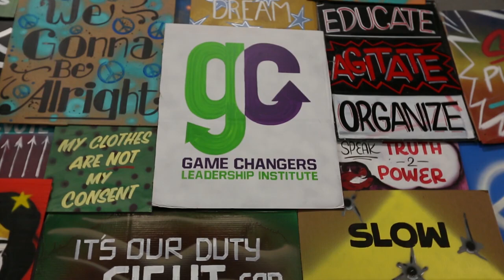YOUNG BLACK AND LEADING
Over 3 days, the city of San Bernardino united a new movement of black and proud youth, leading - 40 strong, ages 16 to 24 - to serve marginalized communities within California’s Inland Empire.  The GAME CHANGERS LEADERSHIP INSTITUTE conference amplified the voices of young men and women toward cultural consciousness through a multitude of workshops, artivism and racial justice presentations.  From this event, a new brand of black organizer emerged, becoming the change our country needs so we may achieve justice in a divided America.